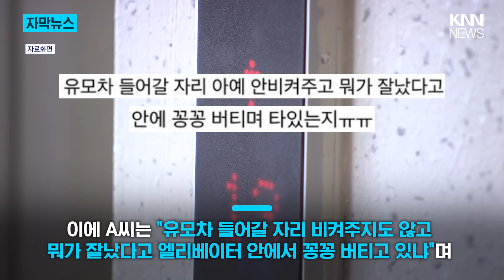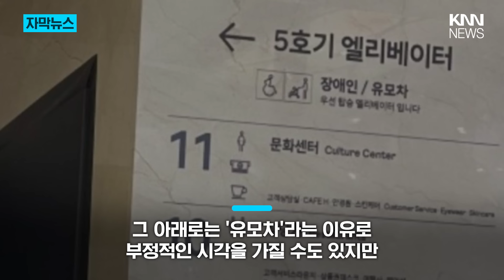유모차 양보 못 받자 "에스컬레이터 타면 안 돼?" / KNN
백화점에는 매번 사람이 많기에 엘리베이터가 자주 만원이 되곤 하죠.
이에 몇 번 보내고 기다려야할 뿐더러
유모차 같은 경우 공간을 많이 차지하기에 더욱 탑승하기 힘들텐데요.